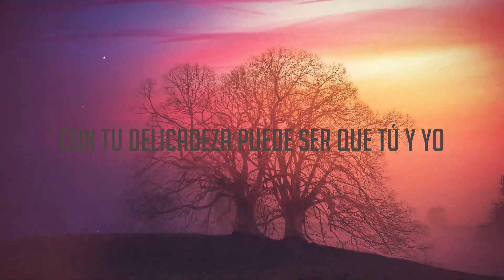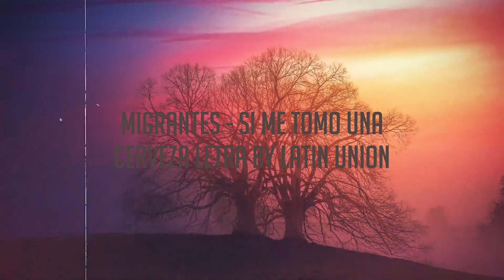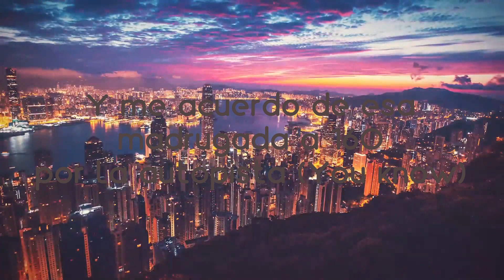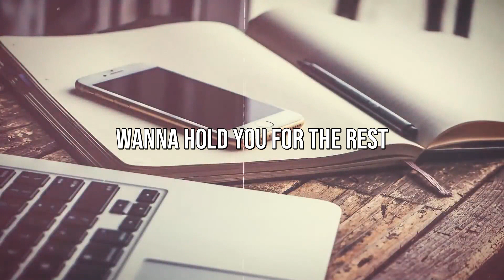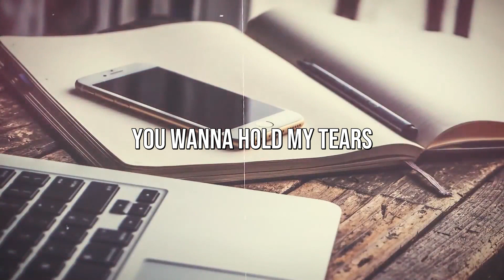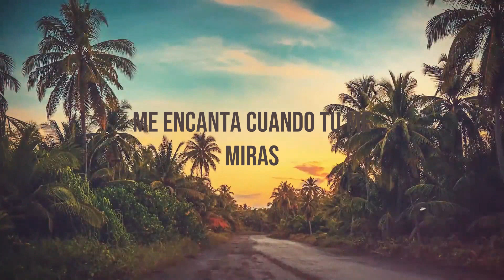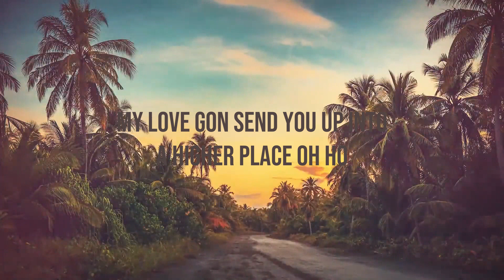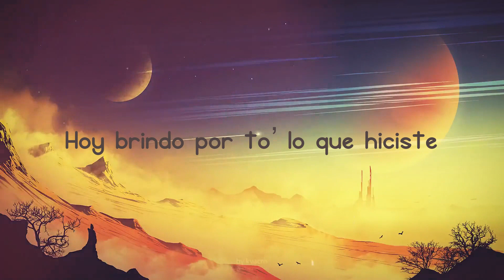Si Me Tomo Una Cerveza - Migrantes (Letra) ☘